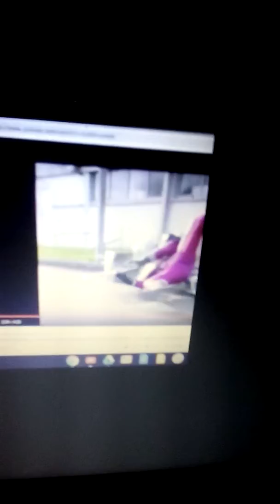Tyler and Waves case of totally spies trailer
Heres my trailer for Tyler and waves case of totally spies